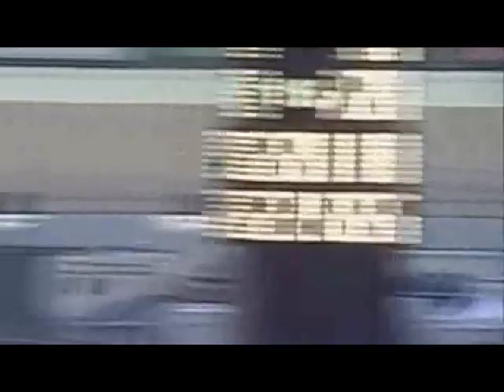Race Car Crashes # 14